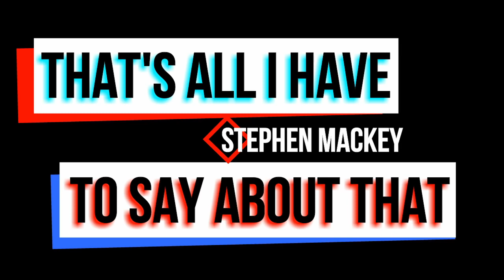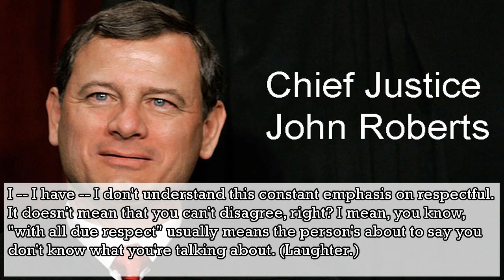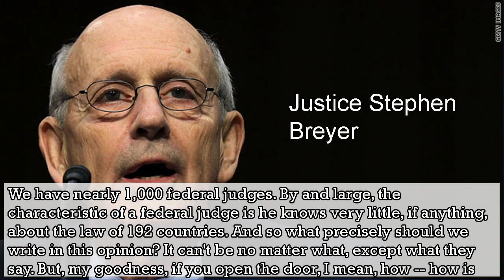China vs. US Antitrust Laws; Animal Science Products, Inc. v. Hebei Pharmaceutical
China Broke US antitrust laws by requiring companies to fix their prices and quantities. We took them to the Supreme Court and here’s what happened.